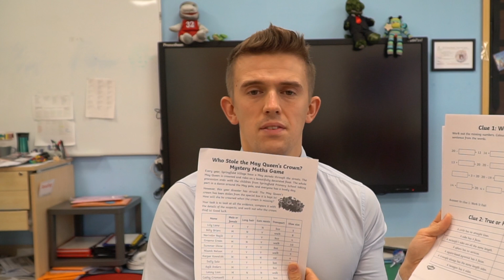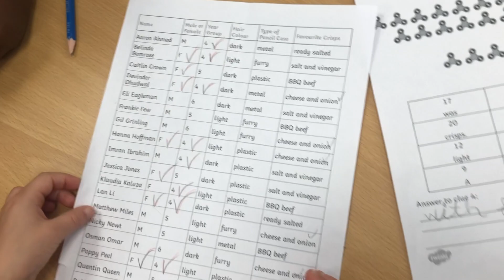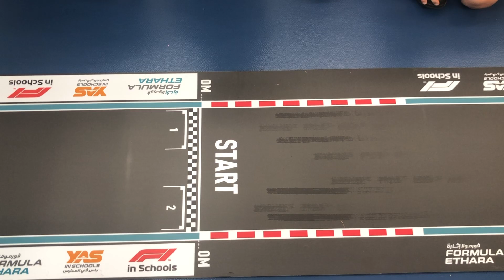A Week In The Life Of A Primary School Teacher: STEAM Week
This week the children in my class participated in STEAM (Science. Technology. Engineering. Arts and Maths) week which involved creating and then racing cars made out of recycled housing goods. The children loved being involved being involved in small teams that created balloon race cars. This VLOG was a little bit spur of the moment; however, I'm sure you'll agree that they thoroughly enjoyed it... despite my burned finger!

Thomas Blakemore
Teach. Travel. Triumph